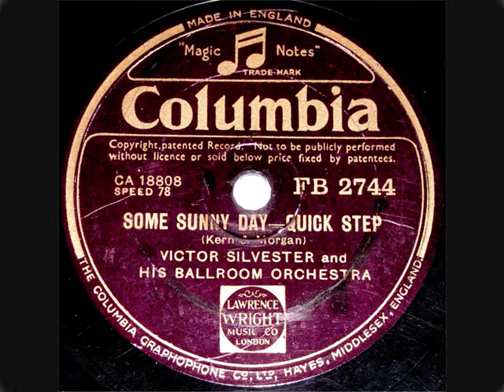78 RPM - Victor Silvester & Ballroom Orchestra - Some Sunny Day (1942)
‘Some Sunny Day’
(Quick-Step)

78 RPM 10” Shellac single
Columbia record label No: FB 2744
(1942)

Victor Marlborough Silvester OBE (Bandleader)
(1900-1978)